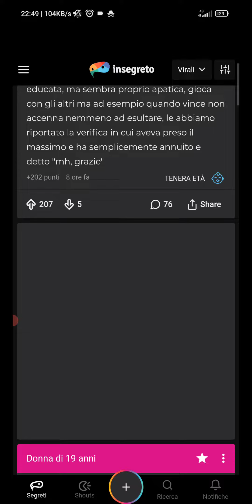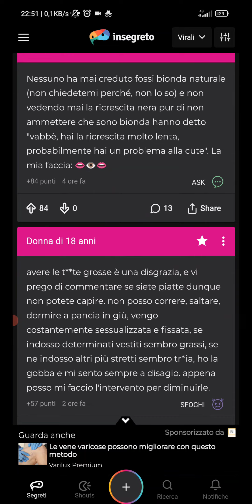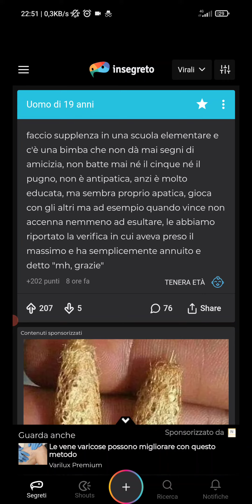insegreto nel 2022 e stato una pessima idea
allora pessima idea venire su tik tok nel 2002 l'ho fatto io non fatelo pure voi c'è solo schifo mai più vi giuro mai più